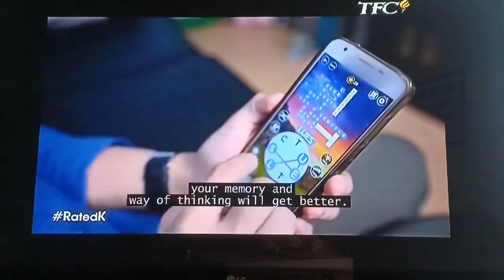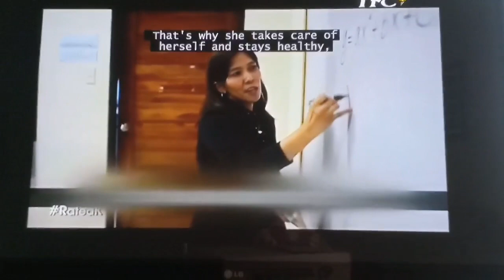Rated K, Memo Plus Gold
Boost your brain power, teacher Erlyn